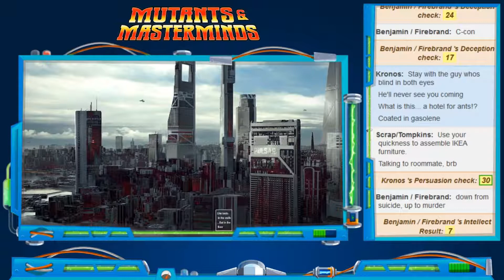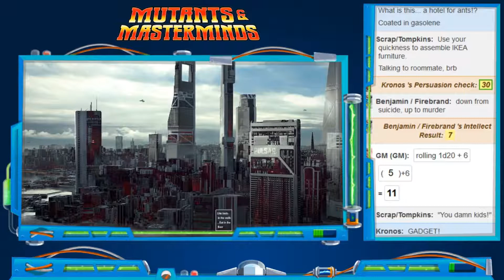Mutants & Masterminds (Week 5 - Part 2) Met some nice people and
Mutants & Masterminds, or M&M for short, is an adventure roleplaying game in which you, the players, take on the roles of fictional superheroes having thrilling adventures in an imaginary world. One player, the Gamemaster, takes on the job of creating that world and the stories for the other players to take part in. Together, you create your own tales of heroic action and adventure, like your favorite superhero comic books, television shows, or movies.